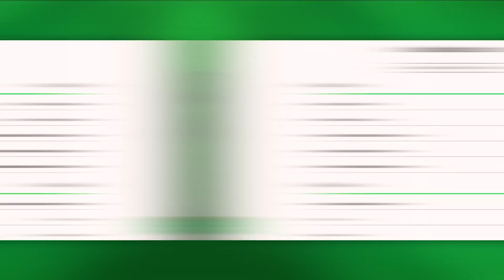KIT XEON CHINÊS OU ATHLON 3000G, QUAL COMPRAR DE INÍCIO PRA MONTAR O PC? - TecnoResponde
SOBRE O VÍDEO: Nesse vídeo vamos conferir perguntas sobre informática, como por exemplo, qual KIT custo benefício comprar de início para montar um PC, Athlon ou Xeon? Qual Placa de vídeo melhor pra edição 1080P?